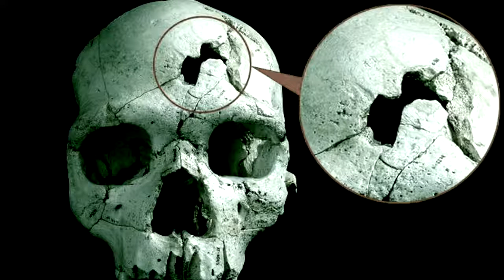5 Ancient Murder Mysteries That Will Never Be Solved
For as long as man has existed, murder has been committed. Archeologists are constantly uncovering the remains of victims whose lives were violently ended far back into pre history. But just.

Top 10 mysterious events that had everyone baffled finally answered.